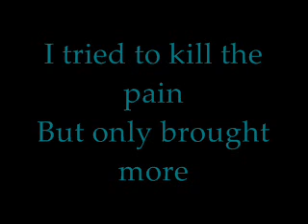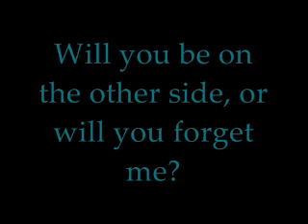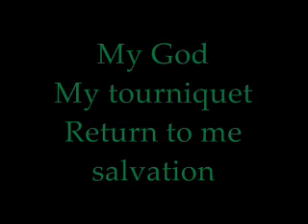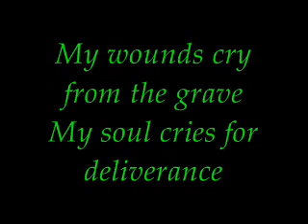Evanescence - Tourniquet karaoke/instrumental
Evanescence - tourniquet karaoke with subtitles and background voice